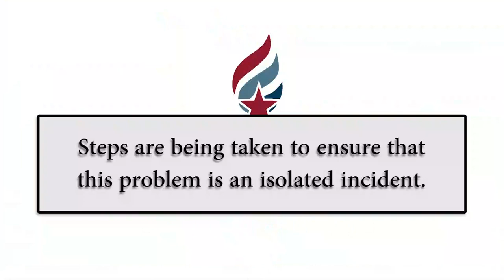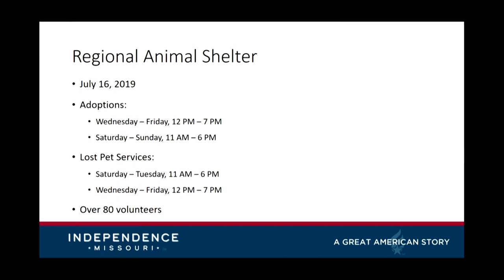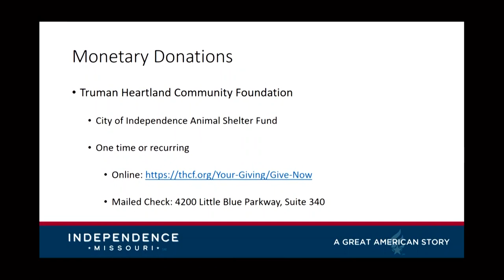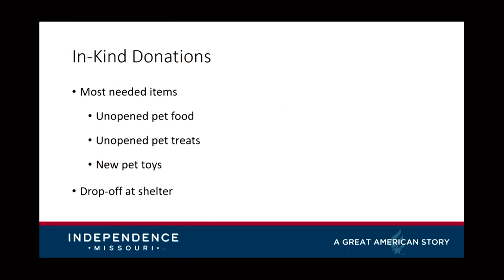City Council August 5, 2019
No audio for about the first 11 minutes.